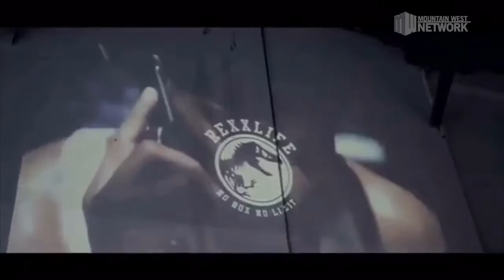Faraji Wright – Continuing The Climb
Former Boise State Offensive Lineman Faraji Wright joins MWN’s Jesse Kurtz to discuss the release of his debut album, his music career and how Boise State football helped his dream become a reality in the latest edition of “Continuing The Climb”